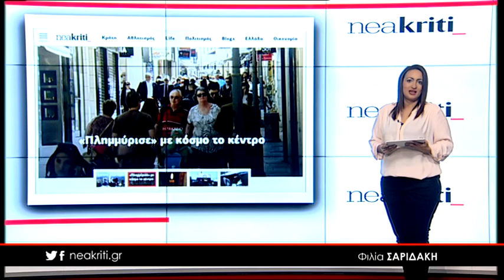Ειδήσεις σε 1 λεπτό από το neakriti.gr 05 04 18 1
-Βουλιάζει» η Κρήτη για το Πάσχα – Ο πιο δημοφιλής προορισμός

-Νέο διαγνωστικό μηχάνημα στο ΠΑΓΝΗ στην υπηρεσία των Κρητικών

-Χαλαρές στιγμές στην Κρήτη για την Ελένη Μενεγάκη